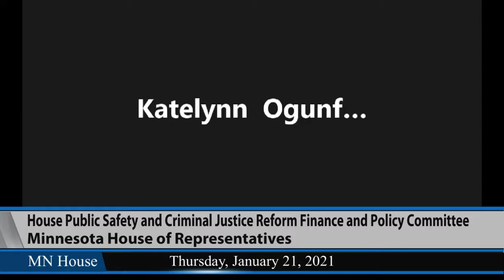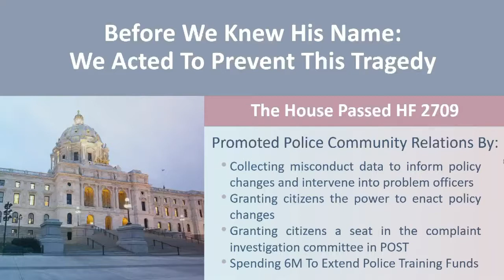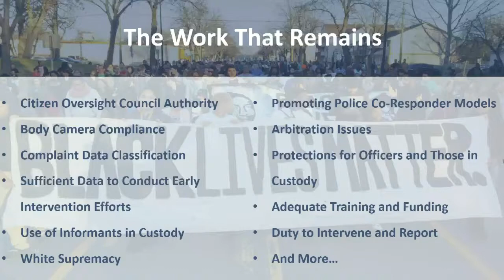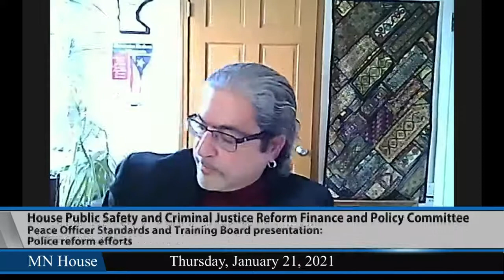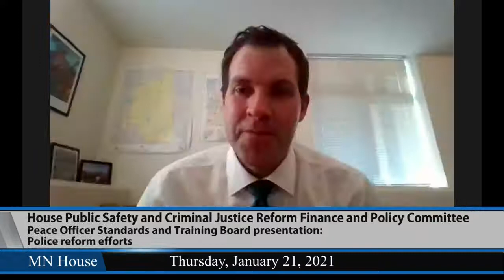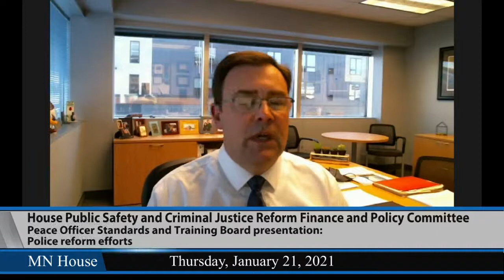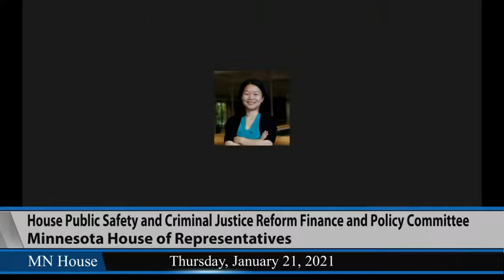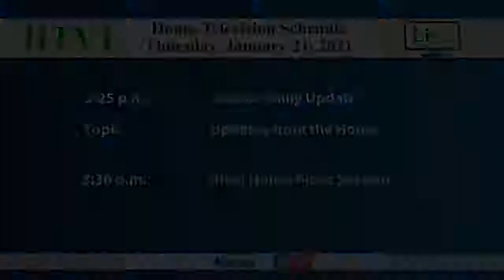House Public Safety and Criminal Justice Reform Finance and Policy Committee 1/21/21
03:54 - Overview of the legislative response to the murder of George Floyd.
44:26 - Peace Officer Standards and Training Board presentation on police reform efforts.
1:10:29 - Public testimony.